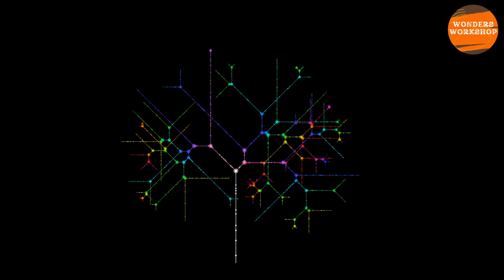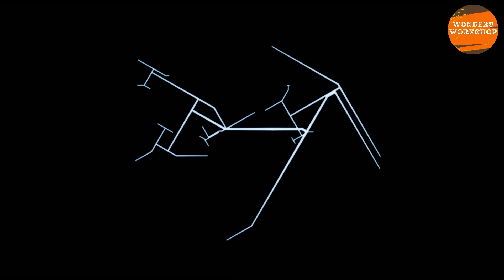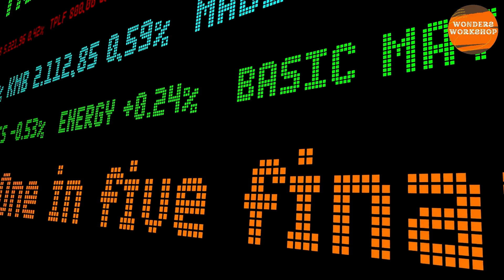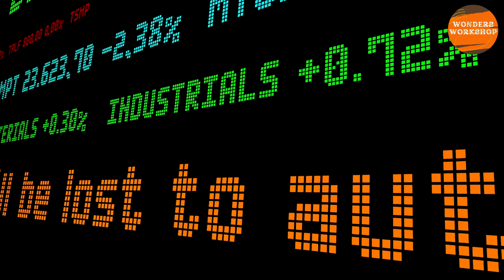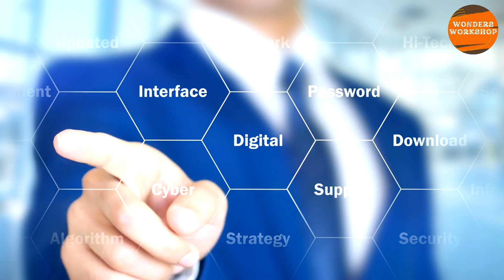2050: A Journey into the Future of Technology and Daily Life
Dive into the future with us as we explore how technology will reshape our world by 2050. From the integration of nanobots in our brains for a seamless connection to the virtual world, to the advancements in 3D printing that could end world hunger, this video covers the groundbreaking developments that await us. Discover how AI might surpass human intelligence, the potential for living in smart homes that anticipate our needs, and the promising future of space colonization. Join us on this fascinating journey to understand how the future of work, education, and even money will evolve.